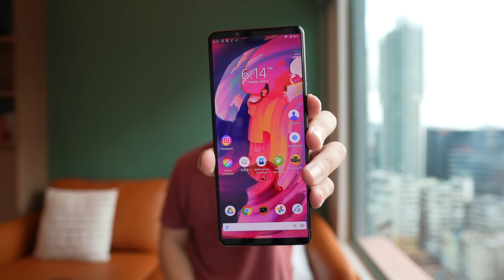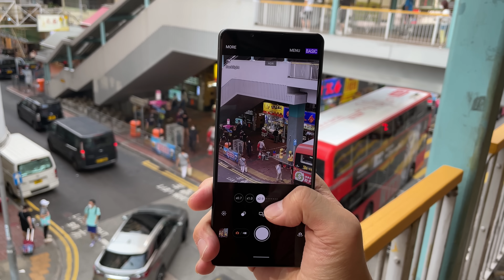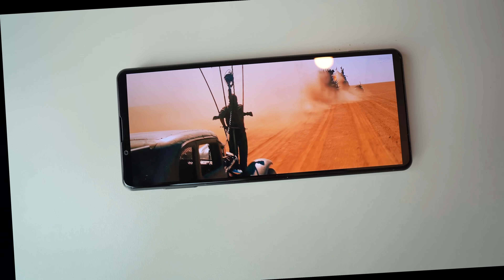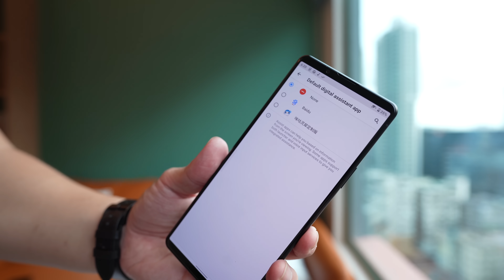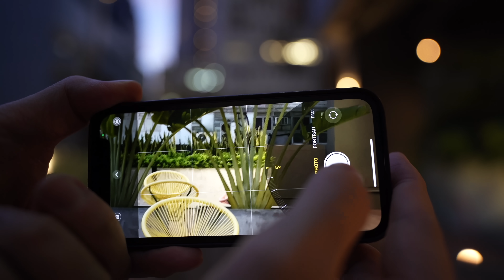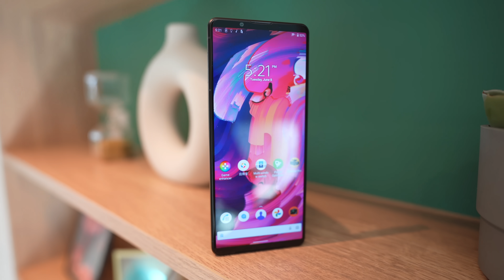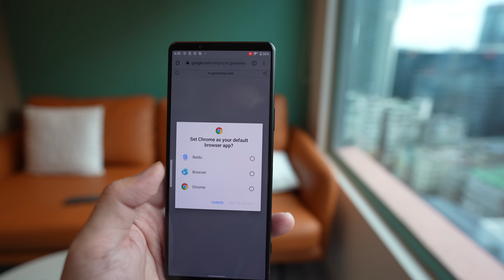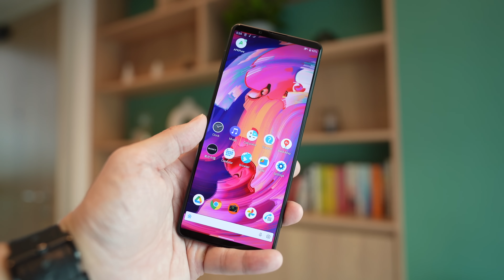Sony Xperia 1 III Hands-On: 4K, 120Hz Sony Zeiss Camera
Sony's Xperia 1 III is a China only release, but I managed to get my hands on one thanks to Simon at Trinity Electronics in Hong Kong

This is the world's first phone with a 4K/120Hz panel and a telephoto lens with a variable focal length.